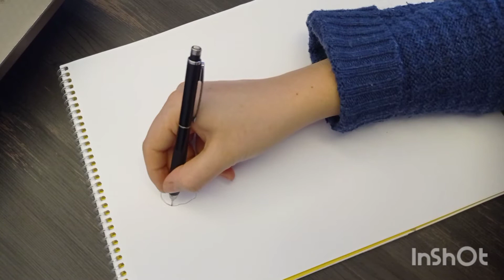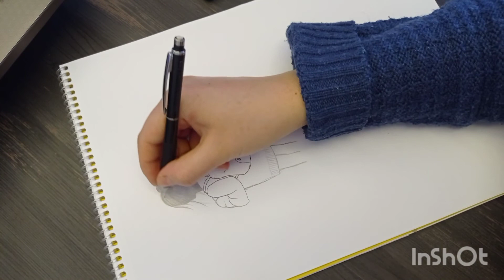Kolay sırt çantalı kız çizimi